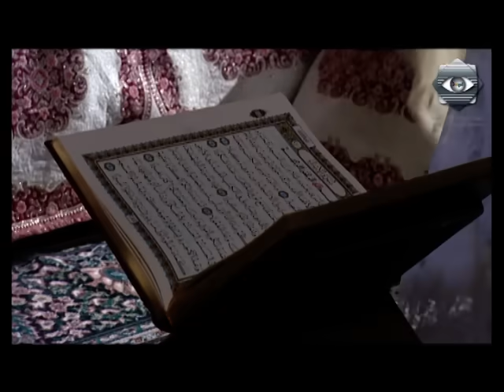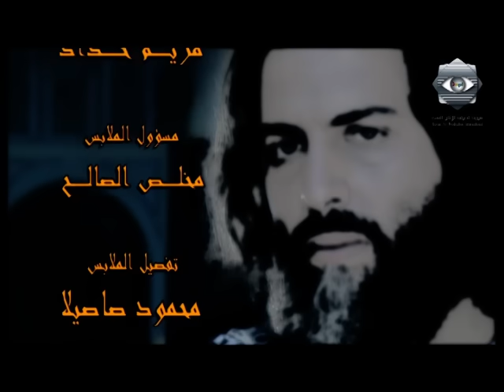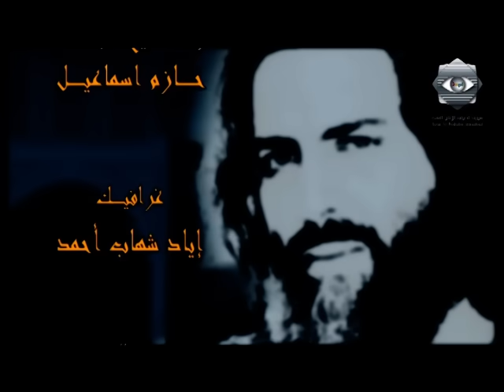Rabi3 Kortoba EP 29 | ربيع قرطبة الحلقة 29